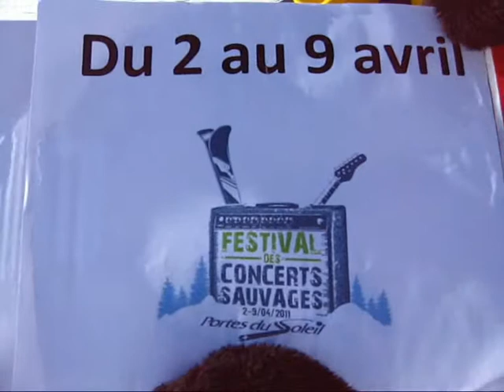Morzine - Les Pingouins - Saison 01 Episode 05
Découvrez en action les pingouins de Morzine Avoriaz qui se préparent au Festival des Concerts Sauvages : du 2 au 9 avril 2011 aux Portes du Soleil, venez assister à 10 concerts gratuits sur les pistes.
Pour voir Keziah Jones, BB Brunes, Inna Modja ou encore Guillaume Grand, inscrivez-vous